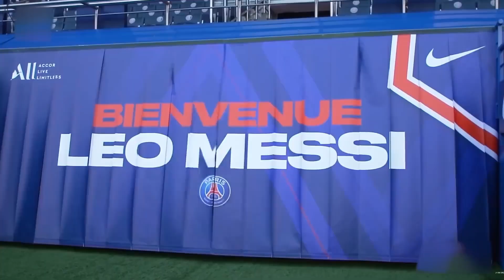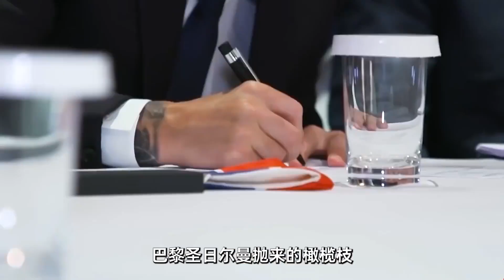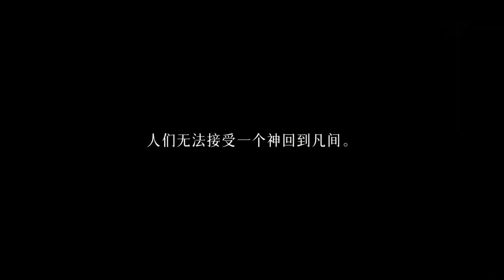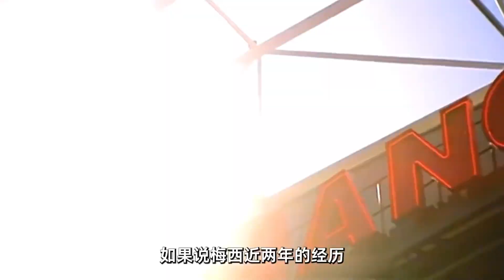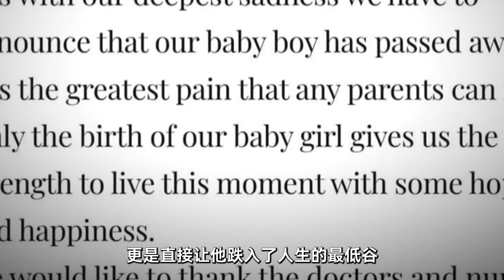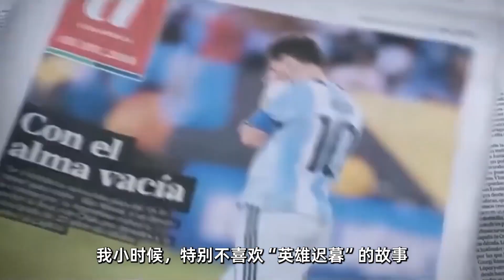“自古美人嘆遲暮，不許英雄見白頭”｜梅羅時代最後一舞｜江湖舉人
大家好我是舉人，我會每週在這裏和大家分享我對這個世界的所知所想。

這屆世界杯對於我們有特殊的意義，其原因就在於此吧。